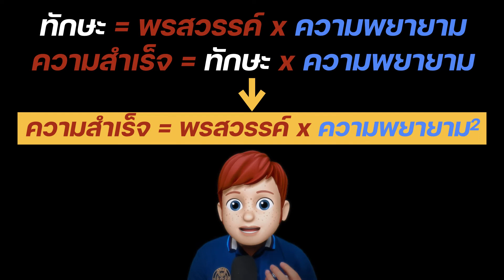จิตวิทยาพัฒนาตนเอง ตอน ชนะพรสวรรค์ด้วยความพยายาม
ใครที่พยายามจะเปลี่ยนแปลงพฤติกรรม สร้างนิสัยใหม่
แต่ทำไม่ได้สักที คลิปนี้มีพูดถึงปัจจัยนึงที่จะช่วยคุณได้ครับ

จิตวิทยา พัฒนาตนเอง ฮาวทู สร้างนิสัย atomic habit s สรุปหนังสือ หนังสือเสียง ความสำเร็จ
เพราะฝึกฝนจึงสำเร็จ